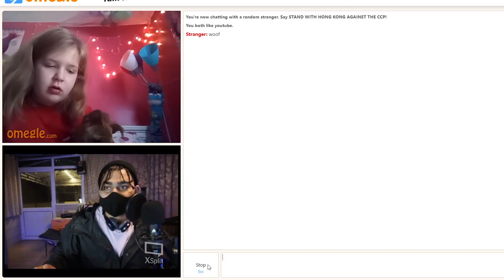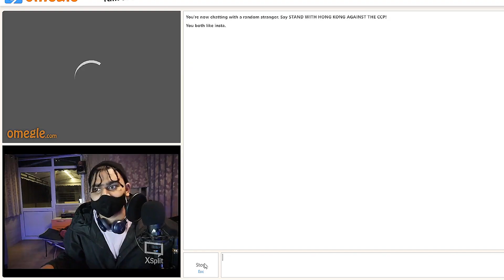PUNJABIs on OMEGLE for the FIRST TIME!! | Indian Youtubers on Omegle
THIS IS PITCH GRAY!

FOLLOW THE CREW
Yashaswi Sharad